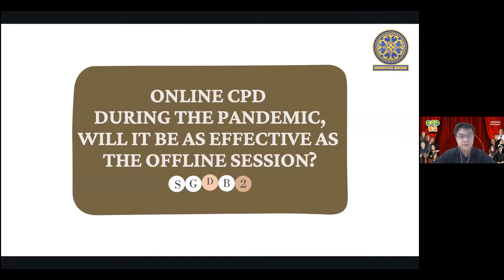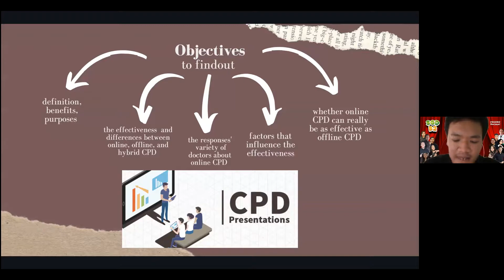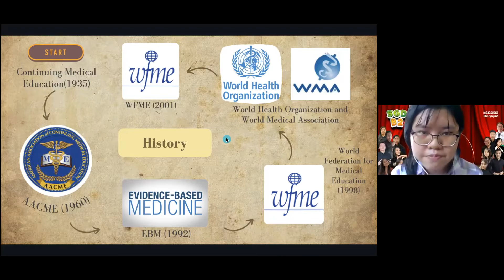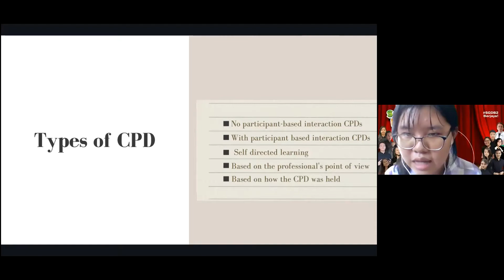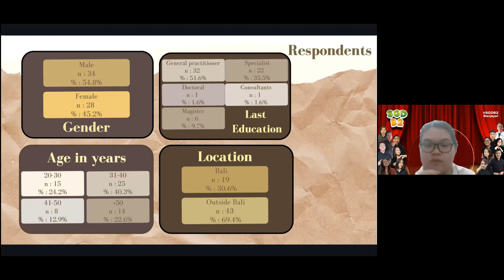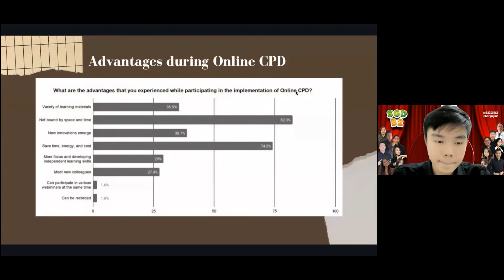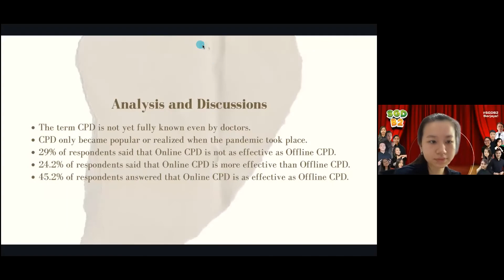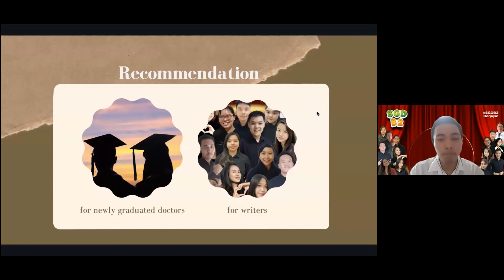"ONLINE CPD DURING THE PANDEMIC, WILL IT BE AS EFFECTIVE AS THE OFFLINE SESSION?_B2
Good morning everyone, we're from SGD B2 PSSKPD 2021.
Here's our presentation video about:
ONLINE CPD DURING THE PANDEMIC, WILL IT BE AS EFFECTIVE AS THE OFFLINE SESSION?

SGD B2'S Members:
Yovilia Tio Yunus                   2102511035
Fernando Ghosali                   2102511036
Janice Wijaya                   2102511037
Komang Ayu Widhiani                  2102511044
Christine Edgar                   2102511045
I Nyoman Satya Mahayana Putra 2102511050
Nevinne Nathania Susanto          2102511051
Gusti Agung Ayu Saraswati  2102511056
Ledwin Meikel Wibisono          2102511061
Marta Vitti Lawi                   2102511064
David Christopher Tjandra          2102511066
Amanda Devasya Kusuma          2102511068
Nyoman Ayu Medhira Amanda         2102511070

Thankyou Everyone!